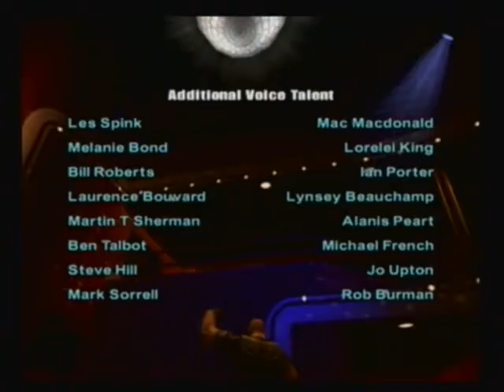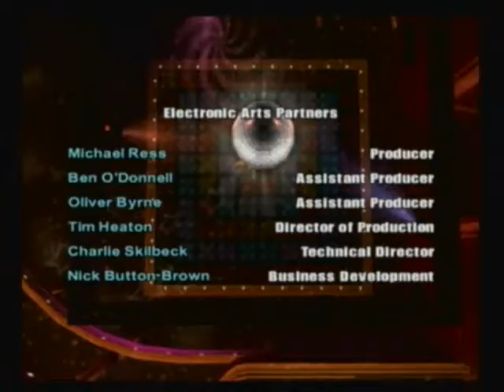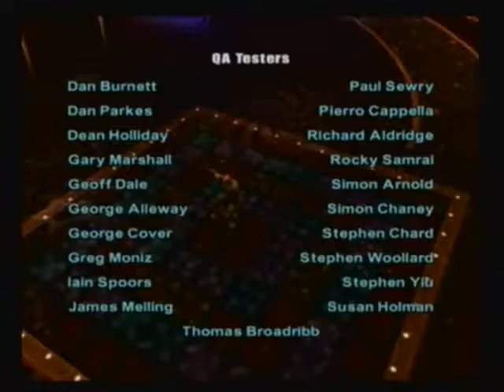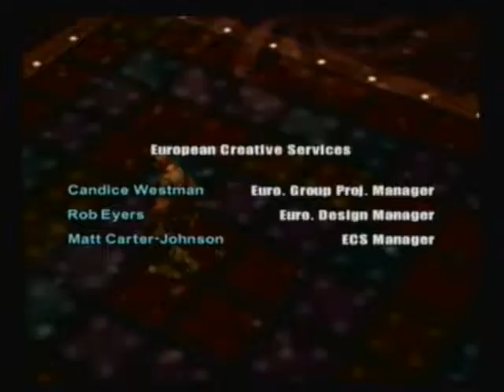Timesplitters Future Perfect Playthrough W/ Commentary part 22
part 22 Once again Youtube woes run rampant. This was supposed to be uploaded on saturday but youtube has been undergoing some kind of updating or something. No one's sub boxes are working, and for three days i have been unable to update my playlists and videos. Just getting on to youtube is hard enough work anyway.

Good news is gears 3 this weekend. Till then;

SpraynPray1000